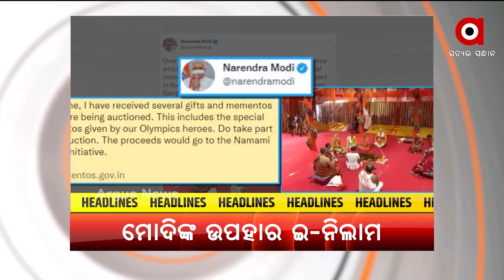HEADLINE 4 PM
+ ସୀମା ଟପିଲା ବିଜେଡି ନେତାଙ୍କ ଦାଦାଗିରି
+  ରାଜ୍ୟର ଆଜିଠୁ 24 ଯାଏ ବର୍ଷିବ
+ ଉପରମୁଣ୍ଡରେ କମୁଛି ବର୍ଷା
+ ବାଲେଶ୍ଵର ଚାନ୍ଦିପୁର DRDOରୁ ଗୁରୁତ୍ବପୂର୍ଣ୍ଣ ତଥ୍ୟ ଲିକ୍ ମାମଲାରେ ତନାଘନା